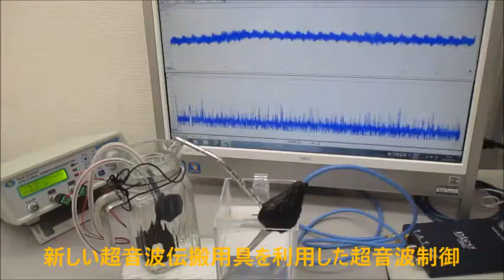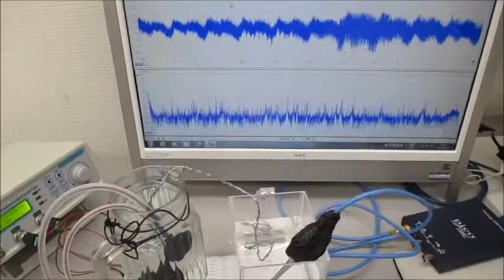超音波プローブを利用した超音波制御システム ultrasonic-labo